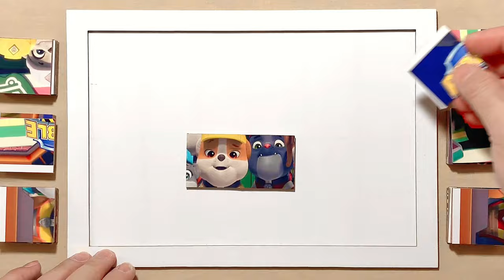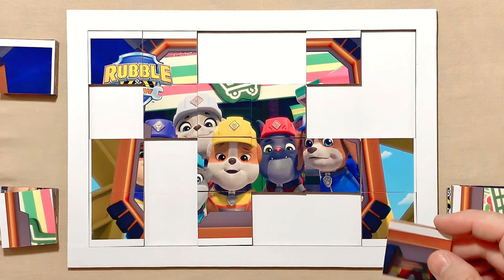Rubble & Grandpa Repair the Grocery Store! | Rubble & Crew | Puzzle for kids and for fun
Hello, Puzzle Lovers is with you and today we'll show you how to solve properly a puzzle called Rubble & Grandpa Repair the Grocery Store!

Rubble & Grandpa Repair the Grocery Store! | Rubble & Crew | Puzzle for kids and for fun | Puzzle Lovers